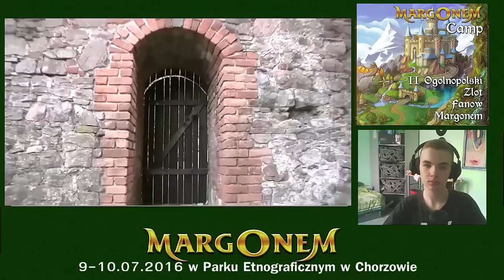Margonem Camp 2!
ZAPRASZAMY! :)